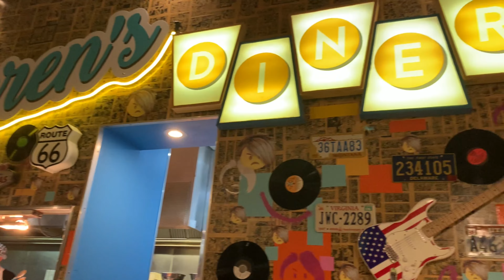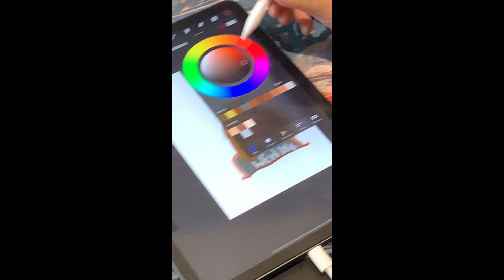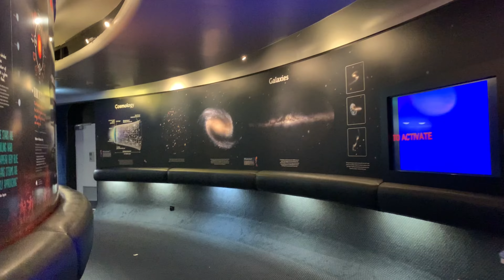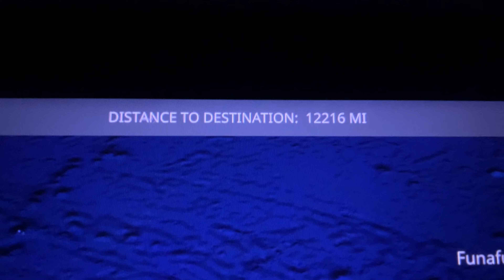Life in Australia as an American Week Six | Karen's Diner, Byron Bay, Queensland Museum, Luvaberry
⬇️ My recommendations for you! ⬇️

My favorite travel credit card that lets me travel for free

Looking for a credit card but don’t have any credit history? This was the first credit card I ever got:

Students!

Join Robinhood and pick a free stock worth up to $200